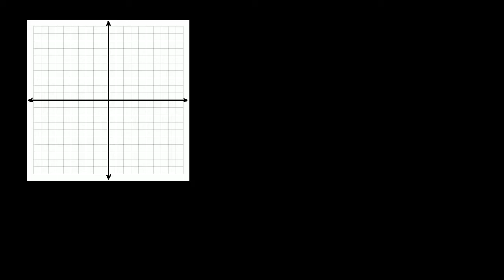Rasional funksiyanın qrafikinin qurulması 2